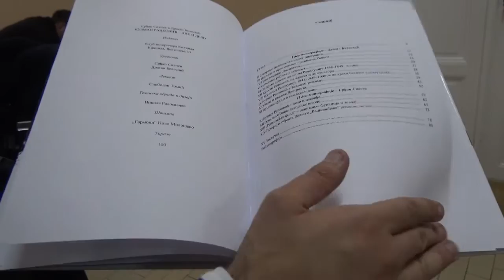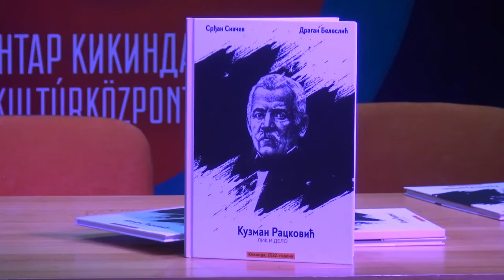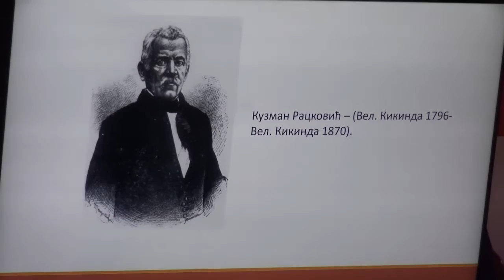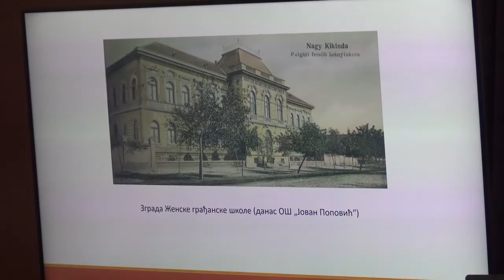Predstavljena knjiga “Kuzman Racković - lik i delo” u Kulturnom centru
Kuzman Racković bio je jedan od zadužbinara i darodavaca iz 19. veka o kojem se do sada malo toga znalo. Temeljnom rekonstrukcijom života i dela advokata i sudije Kuzmana Rackovića i osvetljavanja njegove uloge u istoriji grada tokom 19. pa sve do prve polovine 20. veka istoričari Srđan Sivčev i Dragan Beleslić došli su novih saznanja koja su pretočili u monografiju “Kuzman Racković - lik i delo” koja je predstavljena pred punom salom Kulturnog centra.

17 godina uz Vas